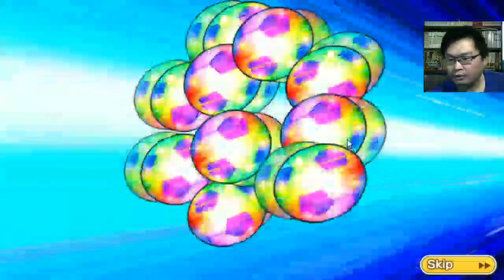GACHA 10 SSR TICKETS & Beginners Pack 3 FEBRUARI 2020 - CAPTAIN TSUBASA DREAM TEAM INDONESIA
Beginner's Guide